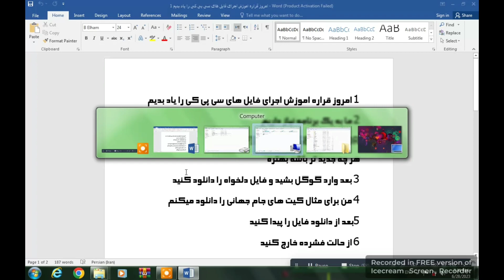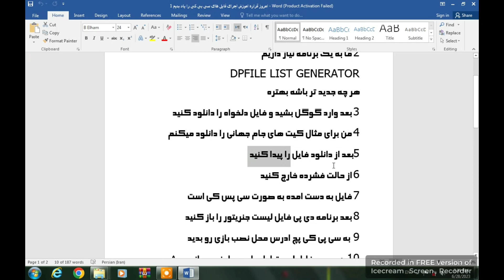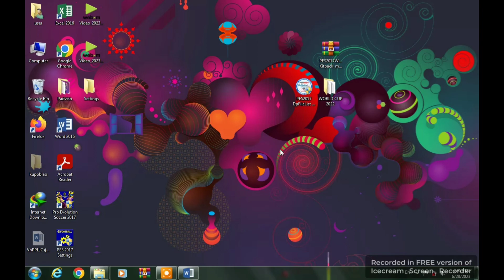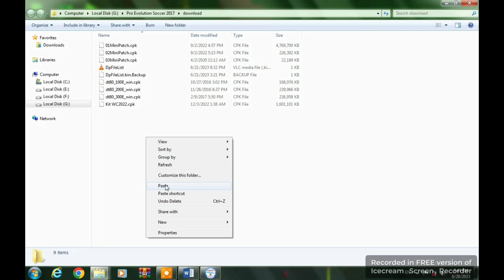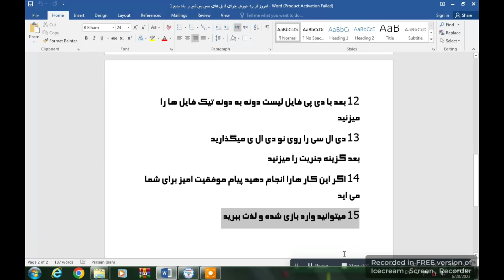اموزش اجرای فایل CPK روی PES2017